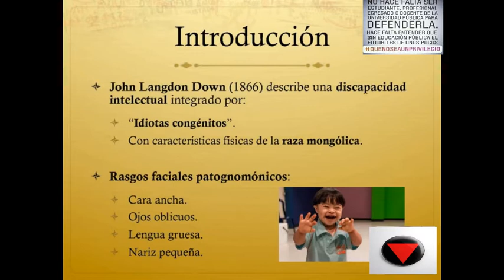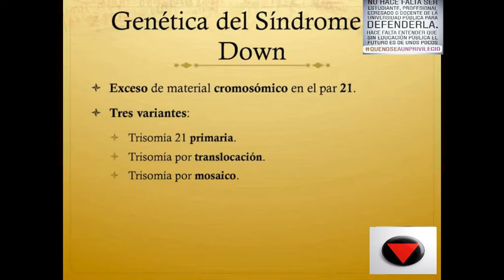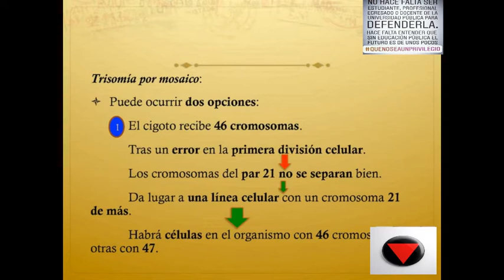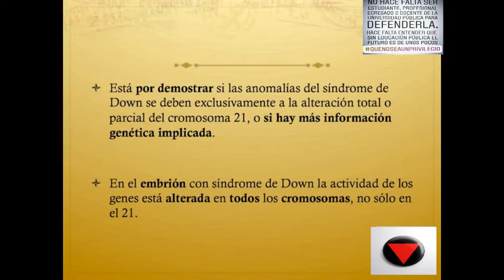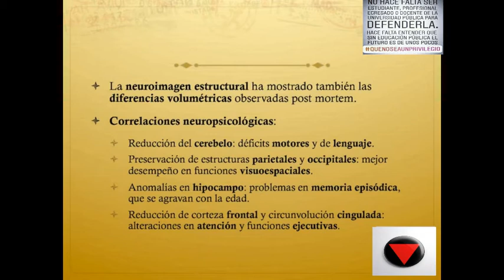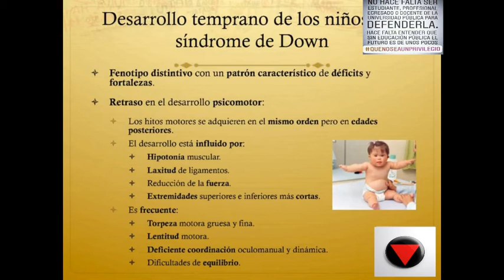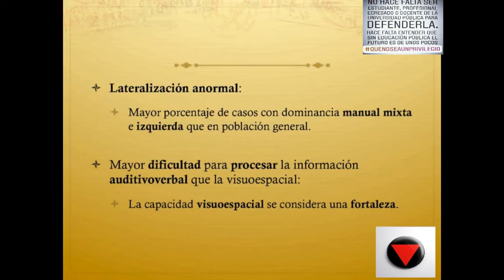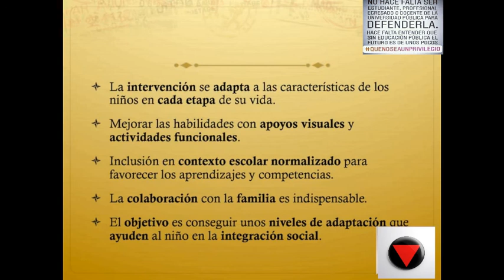Tema 9 Síndrome de Down